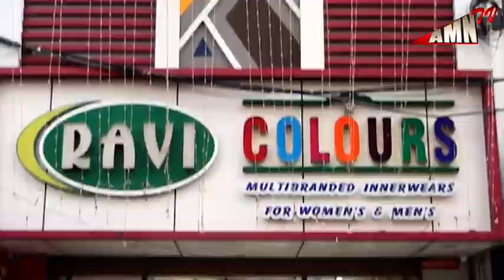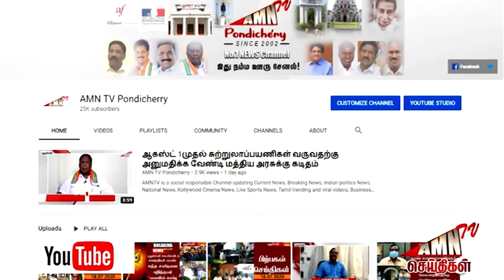Puducherry Covid Today update 14- 02 - 2022